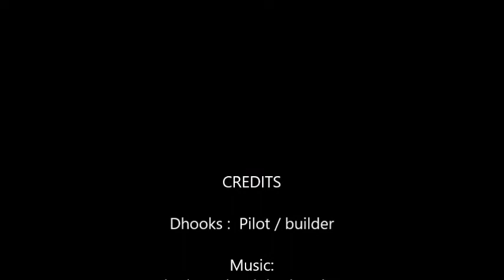Dhooks red foam thing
Dhooks red foam plane.